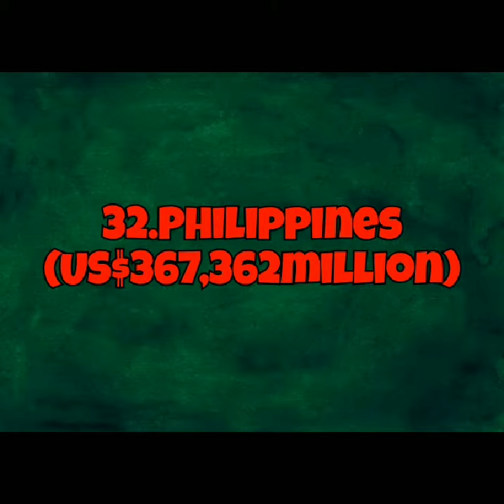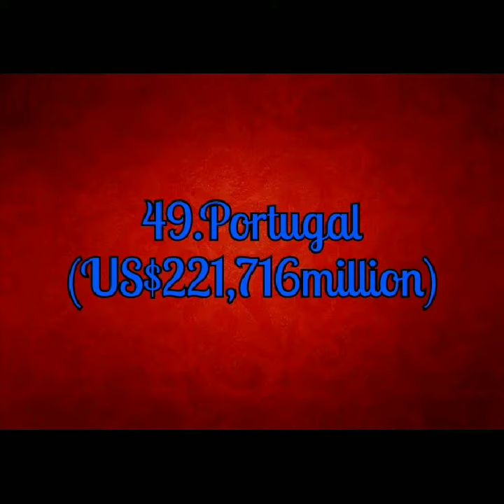GDP of top 100 Countries in 2020 PartIII